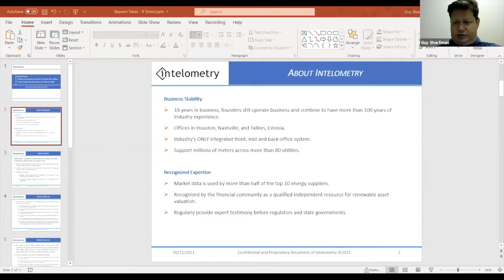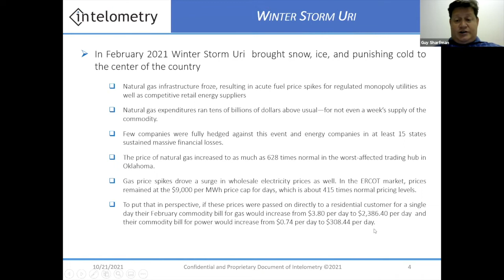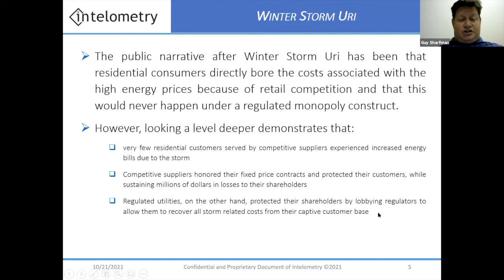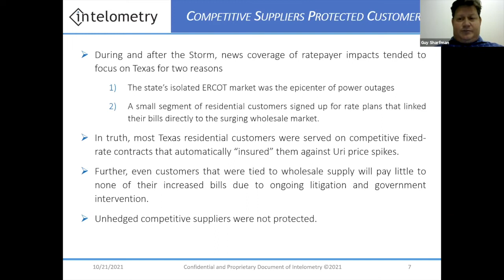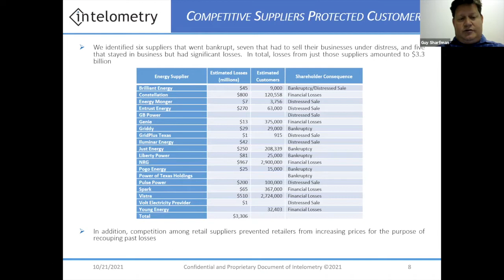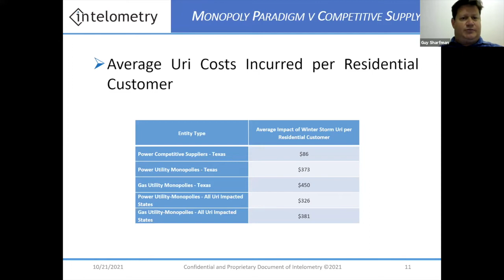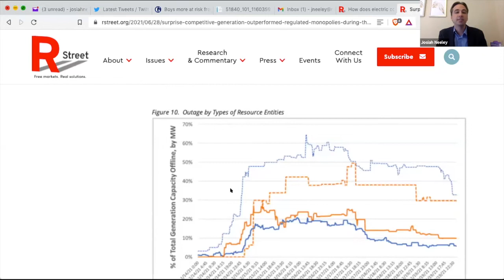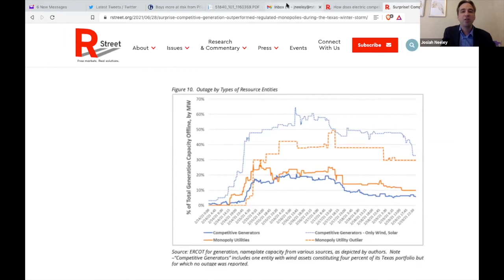How does electric competition fare in a crisis?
Featuring:

[Moderator] Josiah Neeley, Senior Fellow, Energy, R Street Institute
Michelle Michot Foss, Fellow, Energy, Minerals and Materials, Rice University’s Baker Institute for Public Policy
Alison Silverstein, Alison Silverstein Consulting
Guy Sharfman, Vice President, Market Analytics, Intelometry

The February blackouts in Texas have led many to second guess the benefits of electricity competition. But new studies reveal that competitive areas in Texas and other regions outperformed monopoly utilities during Winter Storm Uri—as well as during routine circumstances, like operating power plants economically. How do competitive entities compare with their non-competitive counterparts on issues such as reliability and operational costs?